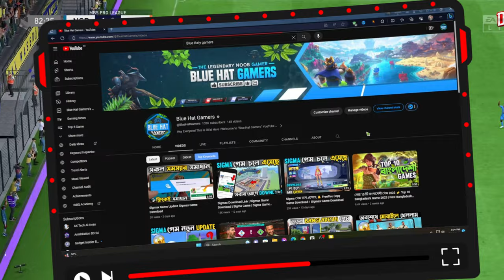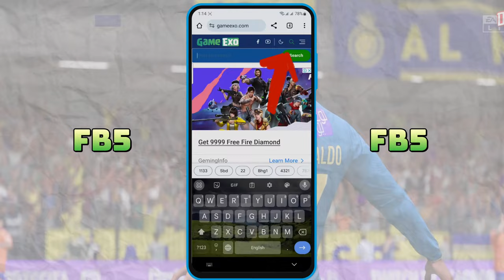Top 5 Best New Football Games For Android in 2024 🔔 High Graphics (Online/Offline)